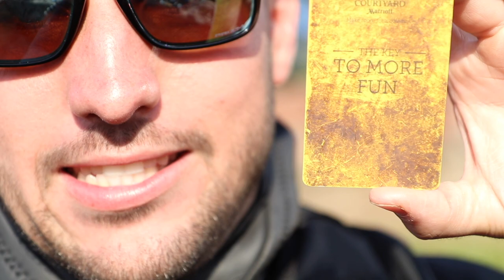River Treasure: Sunglasses, Fishing Lures, Electronics (Extreme Cold) | Jiggin' With Jordan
In this video I search for River treasure and find some interesting things in the freezing cold water! New?